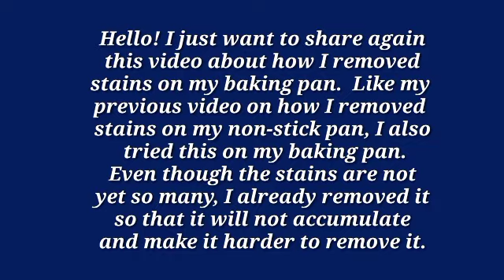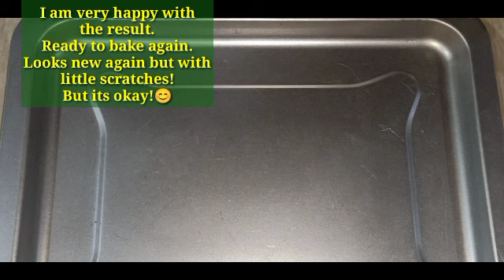How I Removed Stains on my Baking Pan l Grace Recipes l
Sharing this video on how I removed stains on my baking pan.

l Grace Recipes l